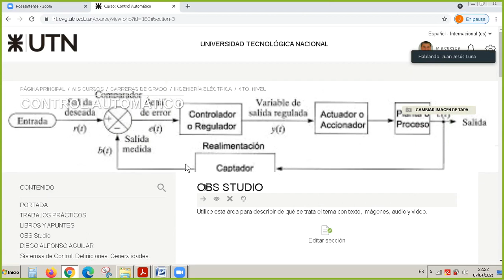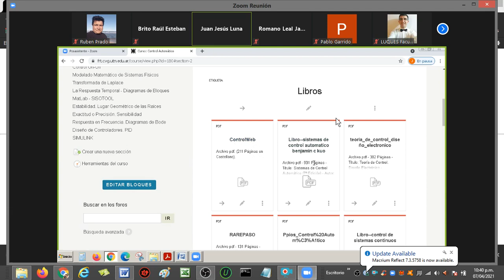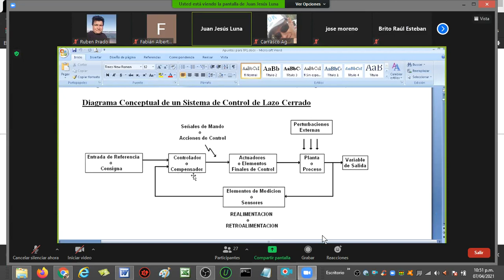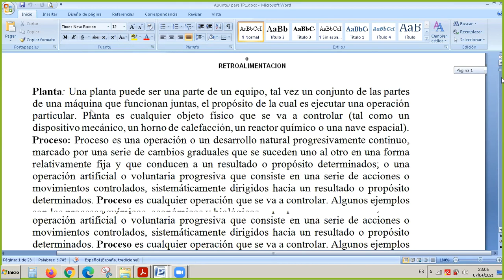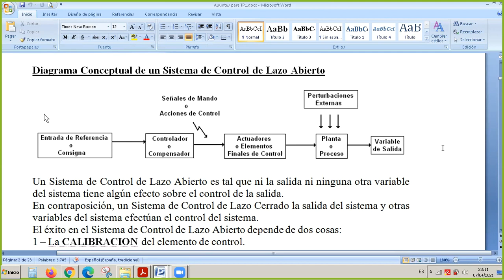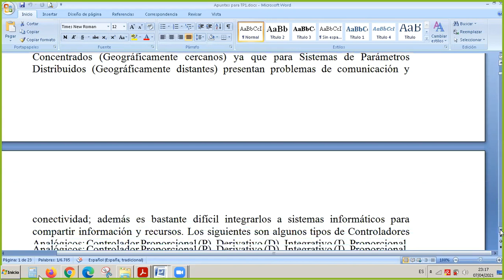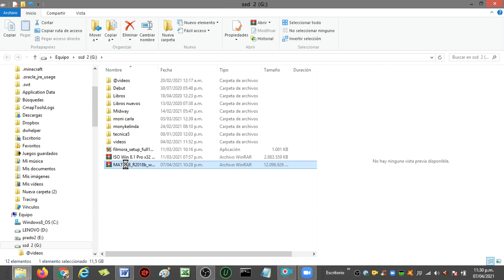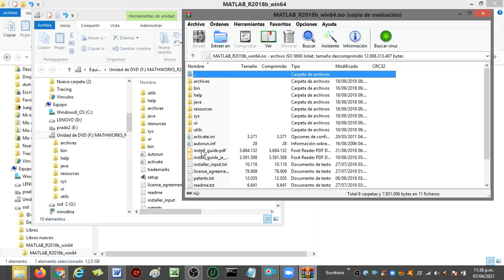CONTROL AUTOMATICO - Lazo cerrado, lazo abierto. definiciones. 4Q1 FRT UTN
2021
Canal de videos de clases de materias de ingenieria electrica de CUARTO año de la UTN FRT.